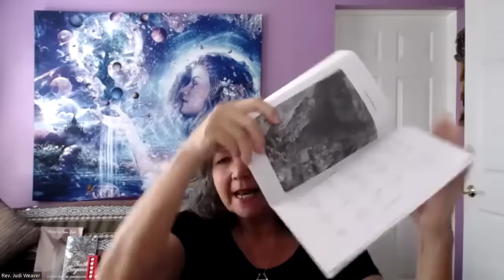GRANT CAMERON with Rev. Judi Weaver